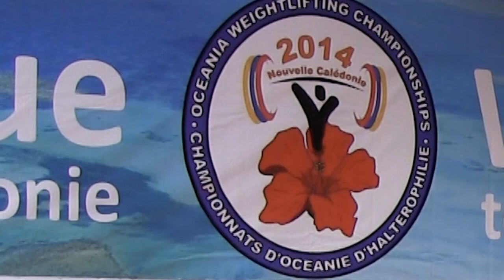David will be at the Arnold Classic Australia! Will You?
David Katoatau (KIR) will be at the Arnold Classic Australia! Will You?